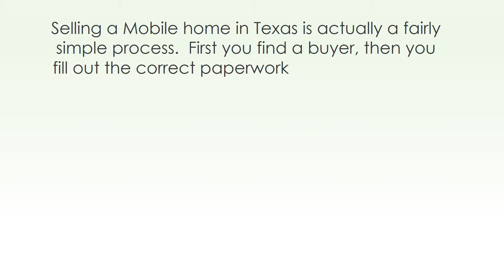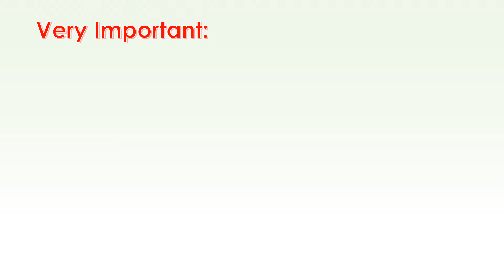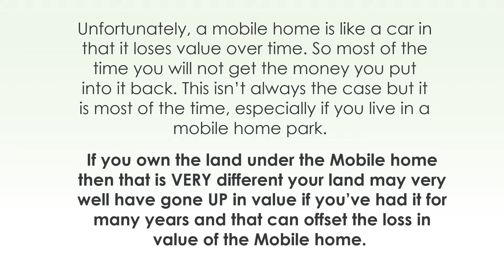Sell my mobile home in Houston? To a Mobile Home Buyer in Houston?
If you have been looking to sell your mobile home in Central, Texas or the Houston area, you’ve come to the right place!  You probably just googled “Sell my mobile home in Texas” or something along those lines to find us and we are glad you found us!

Step 1 – (Part of Finding a Buyer) is Marketing your mobile home to potential Mobile home buyers and there are several steps to this.
Step 1: Clean up your mobile home.

This is very, very important, mobile home buyers do not want a home filled with stuff. Especially if it is not their stuff.  Toss everything you have not used in over a year on Craigslist and sell it or give it away !  Make a few bucks and make your Mobile home sellable! This will also make your move out easier.

Step 2: Market your mobile home online

Put your Mobile home for sale on Craigslist and Postlets. There are lots of people looking to buy Mobile Homes and they search online.  Buyers like us, and they use Postlets and Craigslist a LOT!

Step 3: Put a For Sale Sign on the Property!

(You can Buy a For Sale Signs here off of I69 and 610 Houston Sign Company is a good Local Houston company see their reviews here )

A lot of the potential Mobile Home buyers for a Mobile home are people that live or travel nearby mobile homes. So your buyer may come from your area where you live. Make sure to put a sign in the yard!

Step 4: Tell friends and Family !

Reach out to your network, you may have an uncle, cousin or friend of a cousin that is looking to buy.  You never know where your buyer is coming from so reach out to your family and friends and see if they may know someone looking to buy!

Selling your mobile home after you found a Mobile Home Buyer
After you’ve found a buyer the next steps are simple!  Actually they are COMPLICATED! Haha but don’t worry they are SIMPLE for YOU! All you do is go to a TITLE company and hand them whatever paperwork they ask for and they will do the rest! They will collect funds from your buyer, pay off the taxes and any liens or loans and then pay you the balance that is left over! And handle any and all transfer paperwork.

* Very Important: Be realistic with your selling price on your mobile home in order to find a mobile home buyer.
When looking to sell your mobile home fast , and looking to find a Mobile home buyer you MUST be realistic with your sales price. If you are not fair and realistic with your price, you will have a really hard time finding a mobile home buyer. Unfortunately, a mobile home is like a car in that it loses value over time. So most of the time you will not get the money you put into it back. This isn’t always the case but it is most of the time, especially if you live in a mobile home park.  If you own the land under the Mobile home then that is VERY different your land may very well have gone UP in value if you’ve had it for many years and that can offset the loss in value of the Mobile home.